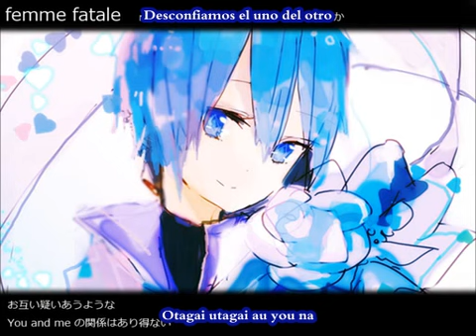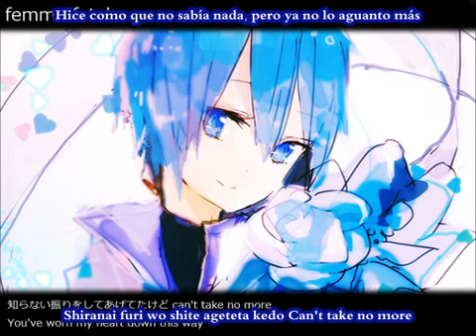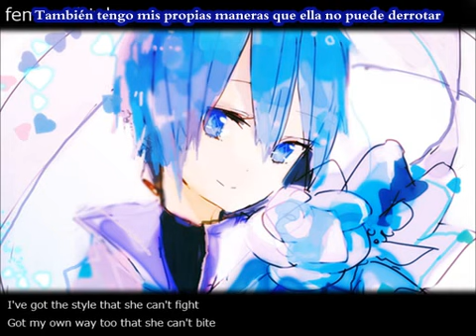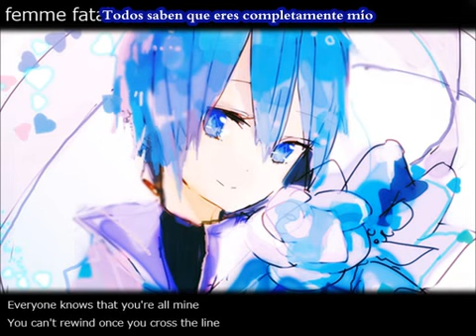[Kaito / Sahara & Kataku-na-P] Femme Fatale (sub español + romaji)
¡Feliz cumpleaños, Kaito! n.n Creo que esta canción fue la primera que escuché con su V3, y me enamoré de su voz~ Btw, la primera versión de esta canción fue con Luka, pero de todas formas este "self-cover" es original, porque lo hicieron los mismos autores XD Y me gusta más como suena Kaito que Luka en esta canción XD